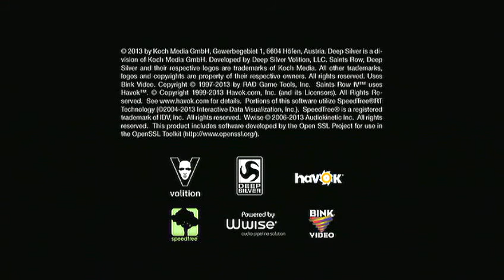SAINTS ROW IV Gameplay Video 1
A Follow On Video From My SAINTS ROW IV 49 MINS OF GAMEPLAY FROM THE START OF THE GAME Video.

Me Playing SAINTS ROW IV
Make Sure to say if you liked the video.